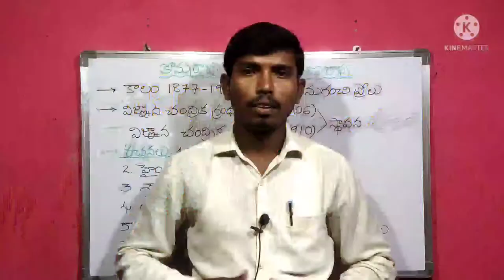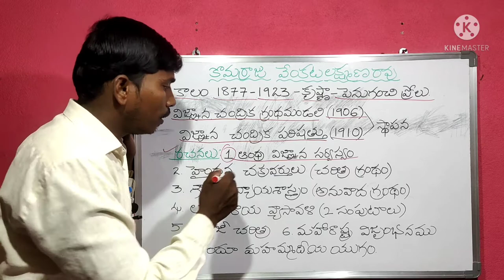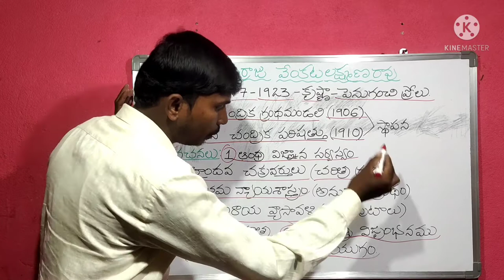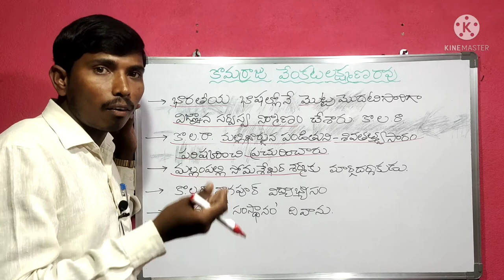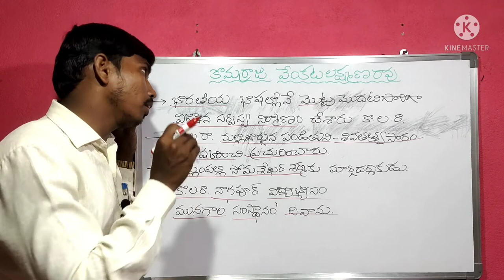కొమర్రాజు వేంకట లక్ష్మణరావు | komarraju laxmanarao | By kotani dattu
కొమర్రాజు లక్మణరావు
komarraju laxmanarao
తెలుగు సాహిత్యం
AP TET 2021
TSPSC 2017
2017 Gurukula
TGT 2017
Gurukula TGT
school assistant Telugu
telugucriticism
trt telugu
dsc telugu
jl notification
dl notification
trt notification
DSC notification
gurukula notification
set notification
net notification
telugu sahityam
telugu literature